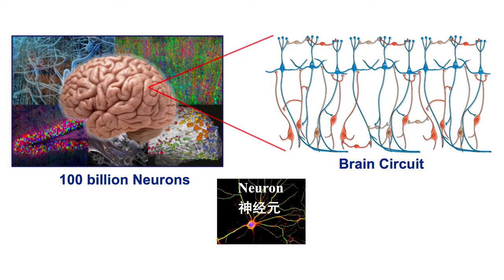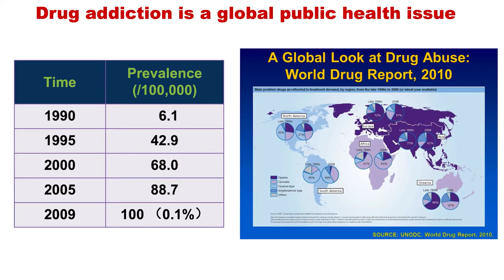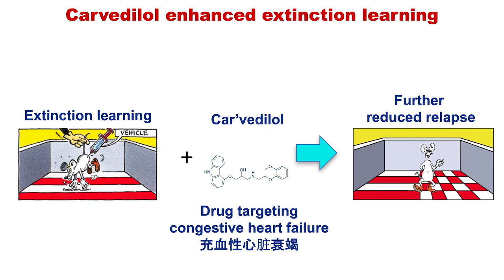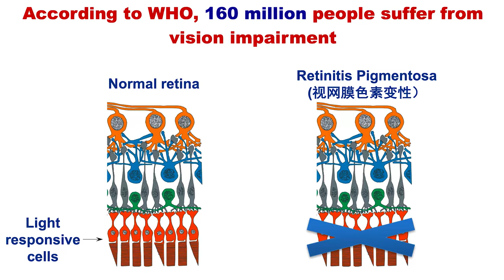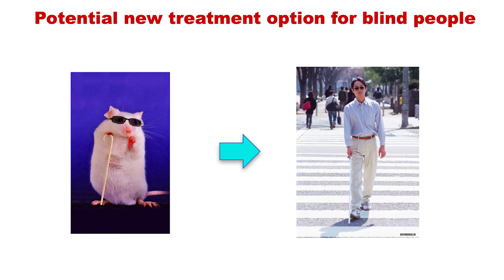Three major advances in Chinese neuroscience | Yang Xiongli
Drug addiction and vision impairment are among the issues on which Fudan University has been fostering collaboration between basic and clinical research. Yang Xiongli explains the University’s “bench-to-bed” approach to neuroscience.